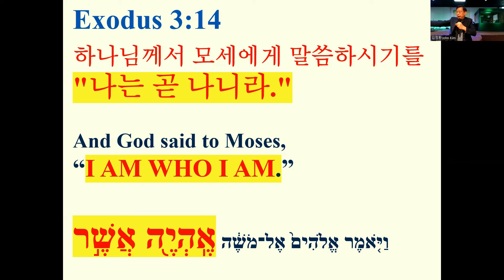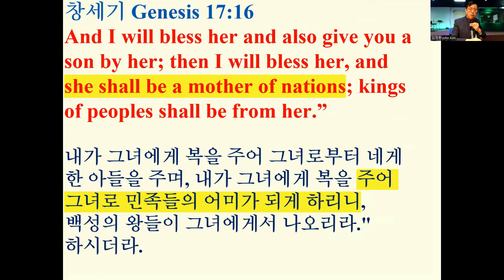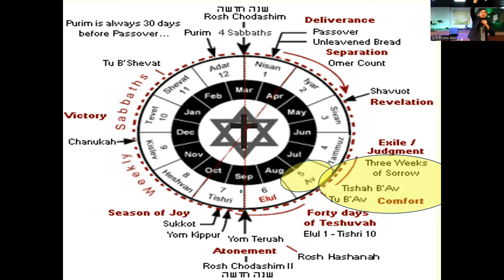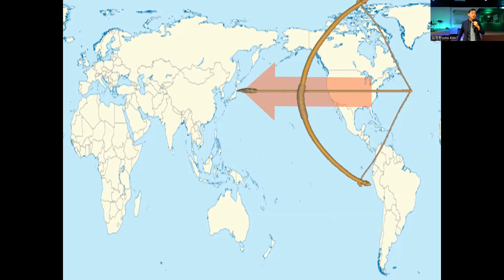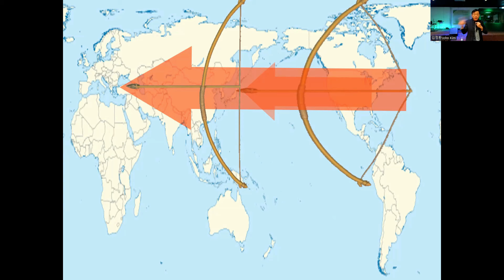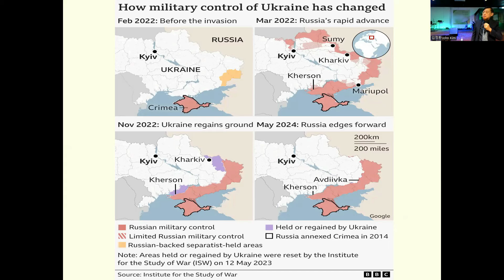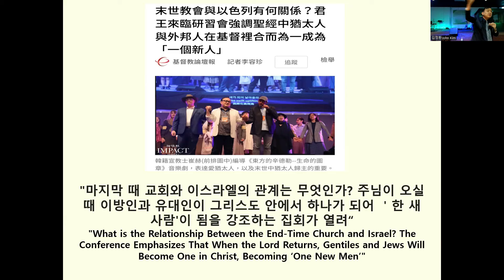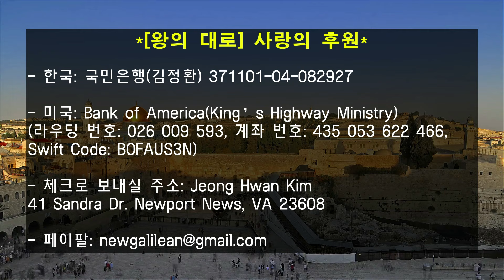나팔절 특집!! 히브리력 5785년 “헤이(ה)” 예언적 비전(데이빗 팽 목사, 뉴저지 First Presbyterian Church 통역: 김정환)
* 왕의대로 미니스트리는 이스라엘 선교 및 각종 집회와 세미나, 비전 트립 등으로 때에 따라 영의 양식을 공급하고자 세워진 미국 비영리 선교 단체(NPO)입니다. 왕의 대로 사역을 위한 기도와 후원에 감사드립니다.
- 한국: 국민은행 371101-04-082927(김정환)
- 미국: Bank of America(King’s Highway Ministry)
- 체크로 보내실 경우: 41 Sandra Dr. Newport News, VA 23608